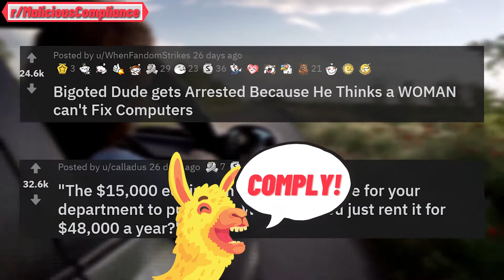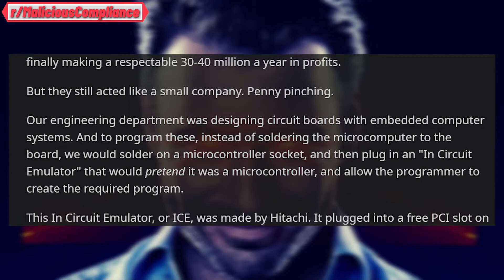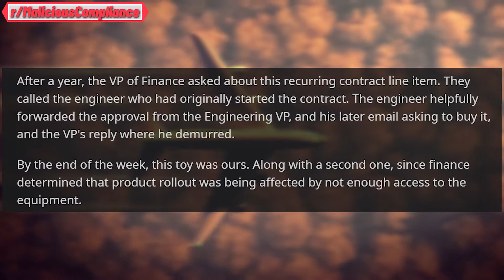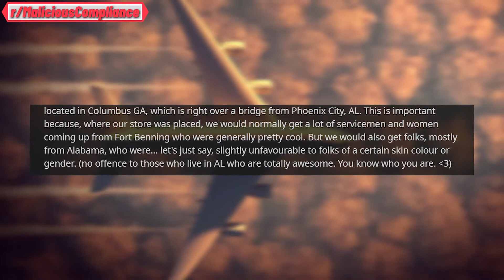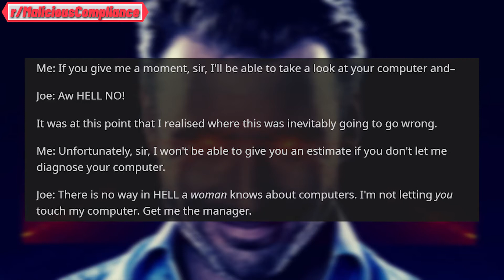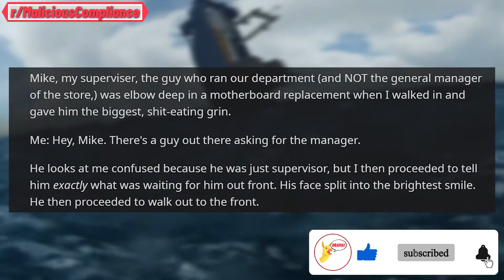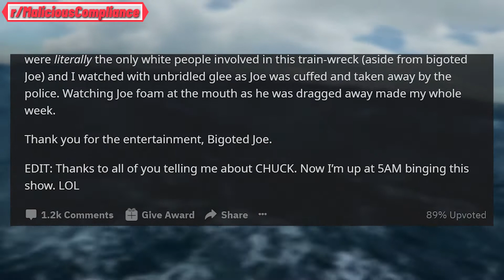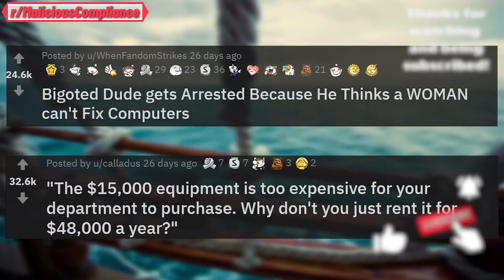Gets Arrested, Thinks A Woman Can't Fix Computers (r/MaliciousCompliance - Reddit)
(r/MaliciousCompliance - Reddit) Bigoted Dude Gets Arrested Because He Thinks A Woman Can't Fix Computers

Malicious Compliance Reddit Stories 🤯

We have 2 great stories in this episode
Story 1 (00:00) - They Want to Rent Instead of Purchasing
Story 2 (04:27) - He Thinks I Can’t Fix Computers

► What’s YOUR “Malicious Compliance” story OR your reaction to this story? Share in the comments below! (Just like the members on Reddit)

This video was inspired by Storytime video titled r/maliciouscompliance | Company wants me to take 2 weeks off? Sure thing!

And inspired by Karma Comment Chameleon video titled r/ProRevenge | Two Malicious Compliances Equals One Pro Revenge | #177